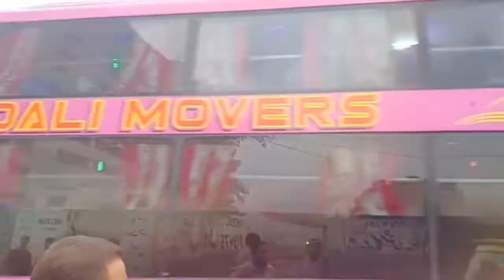Pakistani Manufactured Buses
Searchings Coming From:

Abdali Movers,
Almunir sleeper buses,
Shandar Sleeper buses,
Ak Movers,
Pakistan Beautiful Sleeper buses,
Luxury Buses in Pakistan,
Luxury Buses of Pakistan,
Comfortable and Luxury Buses of Pakistan,
Pakistani vs Indian Buses,
Quetta Sleeper buses,
Quetta to Karachi Sleeper Buses,
Pakistani Assembled Buses,
Made in Pakistan Buses,
Daewoo vs Yutong,